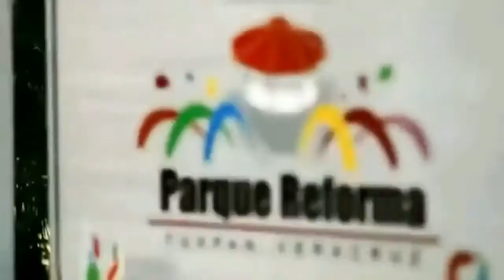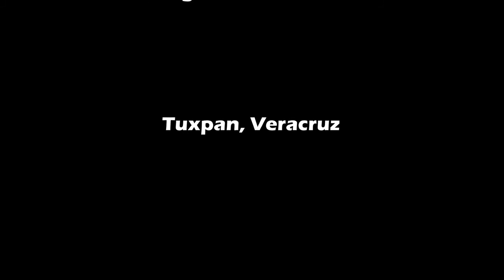Tuxpan Veracruz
Tuxpan de mi Huasteca